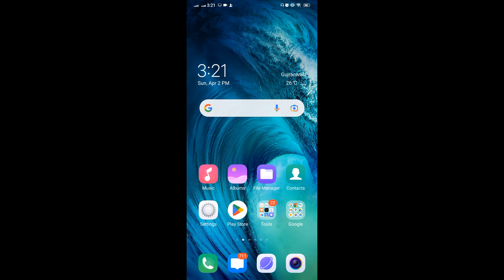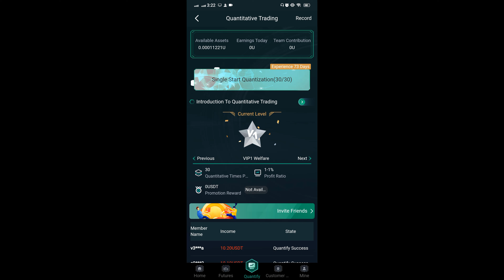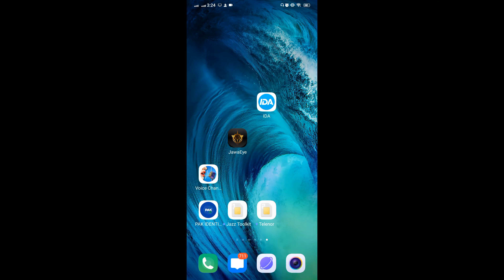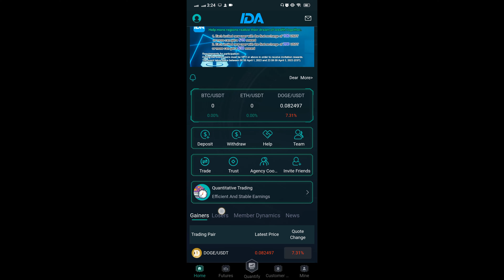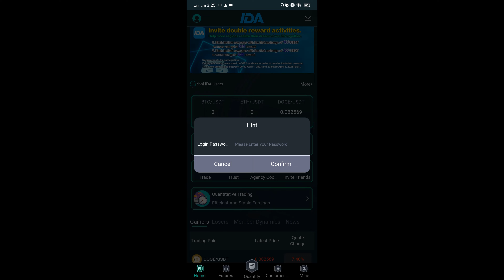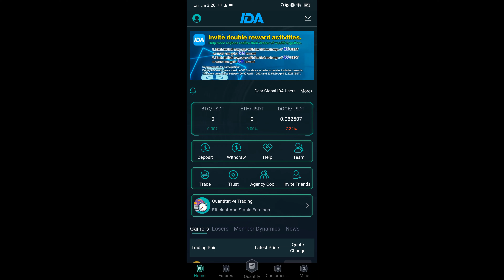IDA App Real or fake || IDA Scam Alert || IDA App User Stop using IDA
Hi guys, In this video, I'm going to tell you about IDA Scam Alert. I'll cover topic of IDA App Real or fake. This video is going to be very informative for you so watch complete video carefully.
My other videos about IDA

I've covered following keywords:
IDA App Real or fake
IDA Scam Alert
ida app real or fake in pakistan
ida trading app real or fake
ida app review
ida trading real or fake
ida real or fake
ida earning app real or fake
IDA Work Full Video
idea app halal or haram
ida earning app
ida trading app
ida app earning
ida trading app scam
ida app scam alert
IDA Big Scam Project
IDA App

Hope These Online Earning Websites For Everyone were helpful for you...